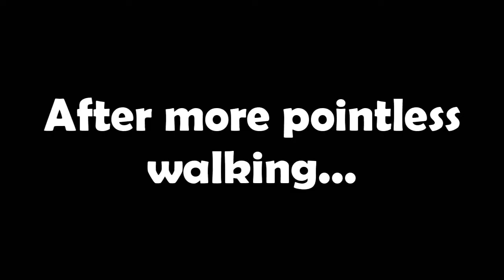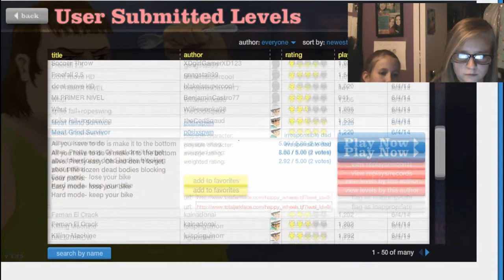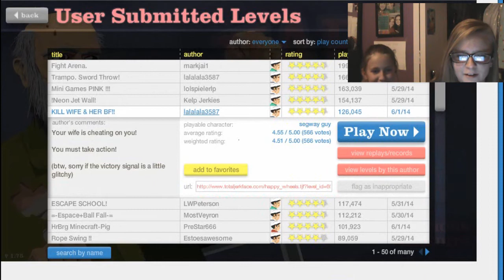Late Night Horror: Black Rose - Get Away, Myrtle!!!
We are starting a new series called "Late Night Horror." Pretty self-explanatory; we play scary games late at night! We hope you enjoy! Let us know if there are any games that you want us to play! :)